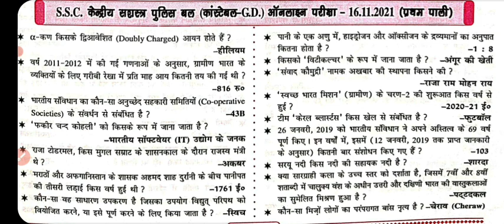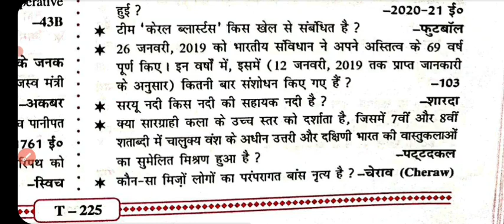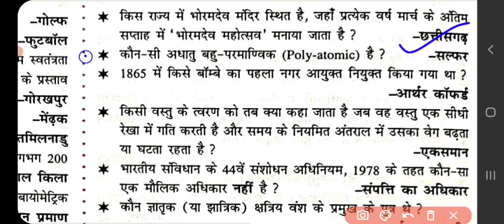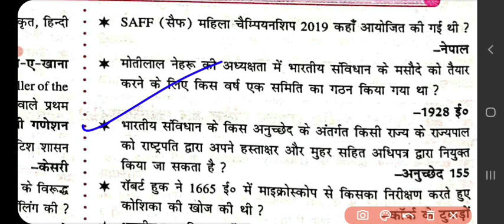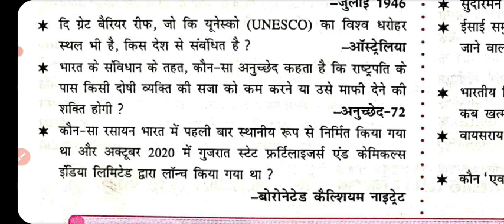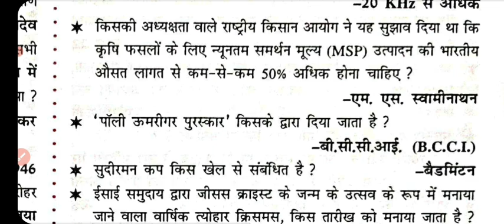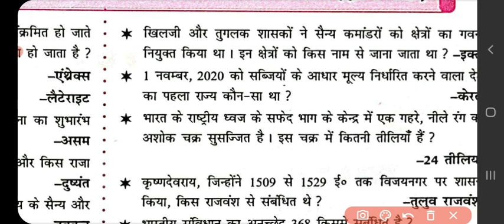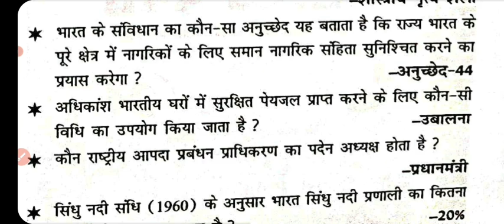SSC GD PREVIOUS YEAR QUESTION PAPERS | PDF के साथ | ssc gd previous year question papers 2021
ssc gd 2022, ssc gd 2022 syllabus, ssc gd 2022 notification, ssc gd 2022 class, ssc gd 2022 syllabus in hindi, ssc gd 2022 form fill up, ssc gd 2022 vacancy, ssc gd 2022 reasoning class, ssc gd 2022 reasoning, ssc gd 2022 question paper, Ssc gd content not verified, ssc gd state wise vacancy, Ssc gd vacancy increase, ssc gd post kitna hai, Mind Exam
ssc gd latest news today | ssc gd new vacancy
ssc gd history | ssc gd new vacancy 2022-23

ssc gd form fill up 2022 | ssc gd notification 2022 | ssc gd syllabus |ssc gd final cut off 2022 | ssc gd syllabus 2022 | ssc gd age limit 2023 | ssc gd 2022 | ssc gd vacancy 2022
ssc gd syllabus 2023 | ssc gd ka form kaise bhare | study blaster | md classes | exampur

About:-

other query : -

ssc gd physical test video
ssc gd cbt exam demo in telugu
ssc gd exam pattern
md classes ssc gd
exampur ssc gd vacancy details
ankit bhati ssc gd new vacancy 2023
exampur ssc gd classes
ssc gd classes
gd constable 2022
ssc gd constable 2022
ssc gd constable 2023 vacancy